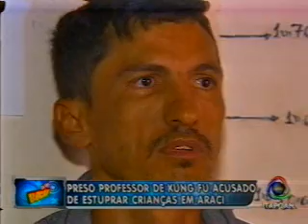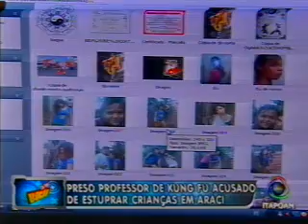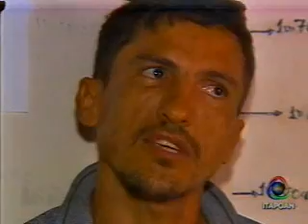Preso professor acusado de estuprar crianças em Araci 23 03 2011